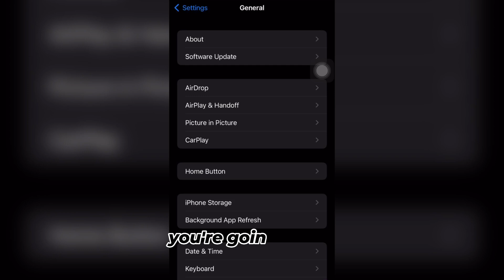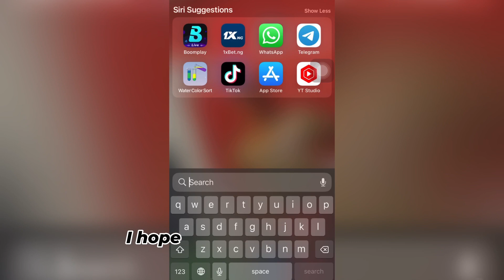How to Uninstall App from iPhone - Full Guide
Deleting apps from your iPhone is a straightforward process that allows you to reclaim storage space and organize your device. This step-by-step guide will walk you through the various methods to effortlessly remove unwanted apps from your iPhone. Whether you prefer using the home screen or the settings menu, this tutorial provides clear instructions, ensuring you can easily declutter your device and optimize its performance. Say goodbye to unnecessary apps and enjoy a cleaner, more efficient iPhone experience.